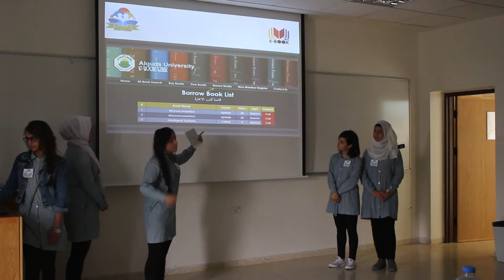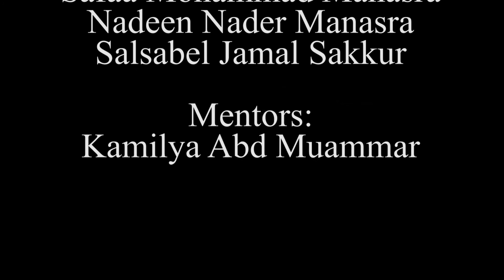Al Wadi al Akhdar - Technovation Palestine 2018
Technovation Palestine 2018 - Regional Pitch Event - Bethlehem
Team: Al-wadi al akhdar
App: Ebook
Division: Seniors
Students: Celine Dahoud Neman Manasa, Safaa Mohammad Amin Manasra, Naden Nader Mohamad Manasra & Salsabel Jamal Ali Sukkur
Mentors: Kamilya Abd Elkarem Ibrahem Muammar
School: Al-wadi al akhdar elementary school
Ministry of Education: Bethlehem